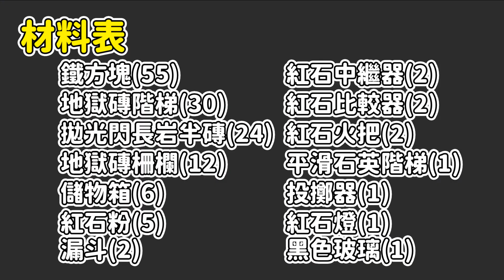能夠批量交易的全自動販賣機(能夠在無商品自動鎖定交易)｜1.15.2~1.18.1(Java) ｜楓麥塊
影片內容：能夠批量交易的全自動販賣機(能夠在無商品自動鎖定交易)｜Minecraft 1.16.5(Java)｜楓麥塊